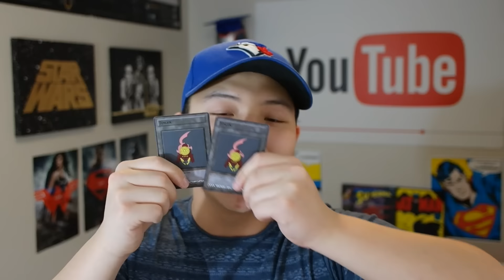LIVE STREAMING TONIGHT! WE'RE PLAYING TRAMIDS! etc..! DOUBLE GIVEAWAY ON STREAM CONFIRMED TOO GOOD!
Tonight 9:30pm EST, 6:30 PM PST